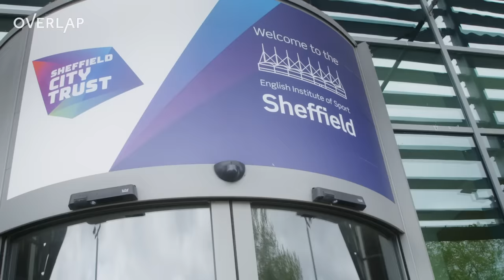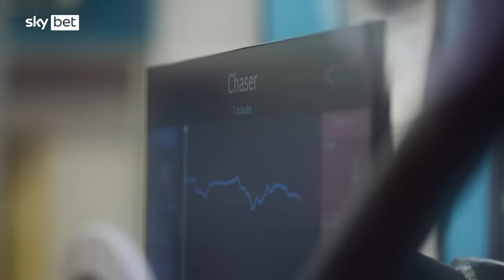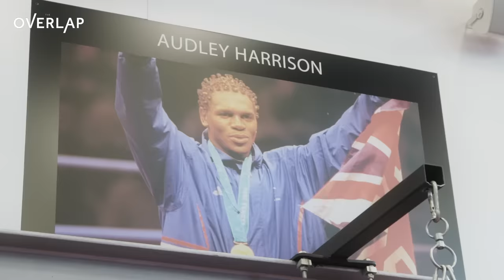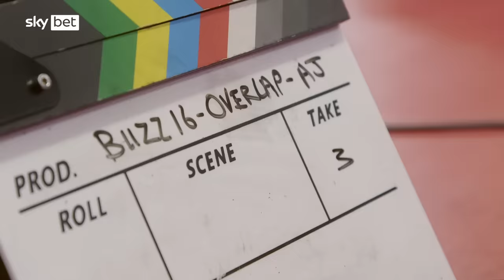Anthony Joshua shares all in full interview & challenges Gary Neville in the ring | The Overlap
I'm absolutely delighted to share my full interview with Anthony Joshua with you all.

We discuss why the Tyson Fury fight fell through, with the blame falling on Tyson's camp.

AJ then shares all, getting into boxing, Usyk, his relationship with Hearn and so much more.

Who do you think would win the Battle of Britain?

00:00-12:27 Gary tackles AJ’s challenges, talks prison & how he got into boxing
12:28-21:30 The truth behind the Tyson Fury fight & pad work with Gary
21:31-31:30 The impact of governing bodies in boxing, Fury v Wilder & working with Eddie Hearn
31:31-37:03 Taking the knee & what AJ would change in boxing
37:04-43:39 Dealing with losing to Andy Ruiz, how to tackle failure & chess!